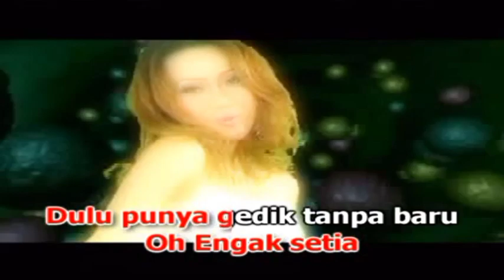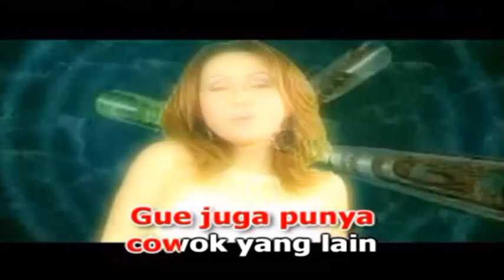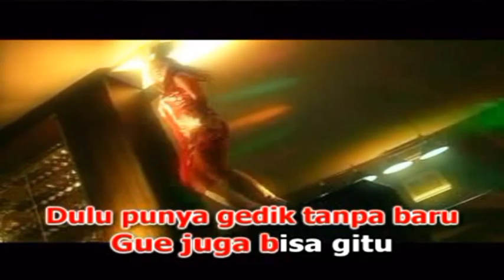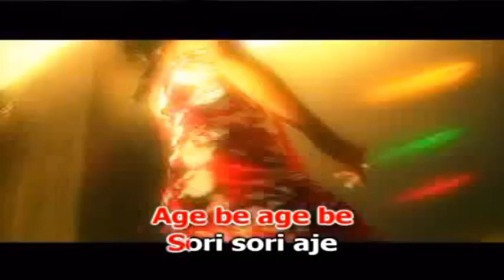Lolita - Emang Gue Pikirin (Video Karaoke HD)